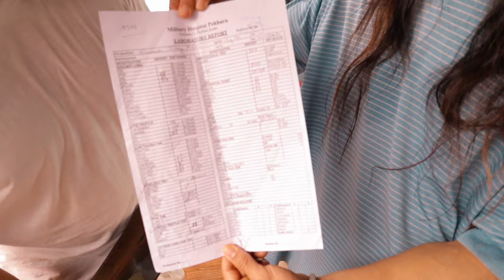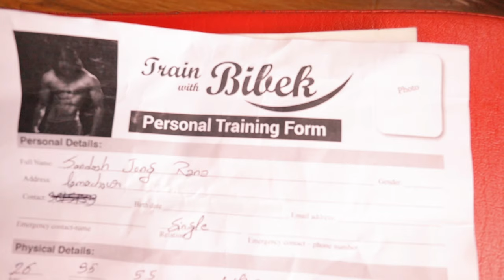Mr Junior Days 1 of 100 days challenge 💪💪@SANDESHJUNGTHAKURI